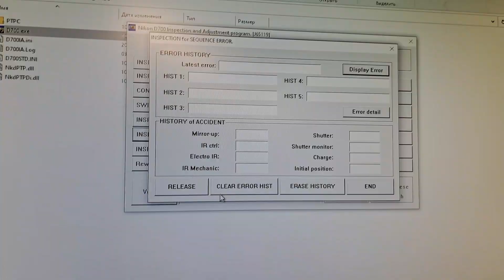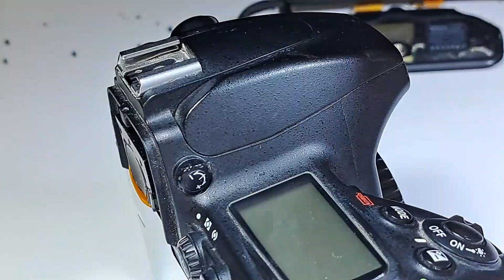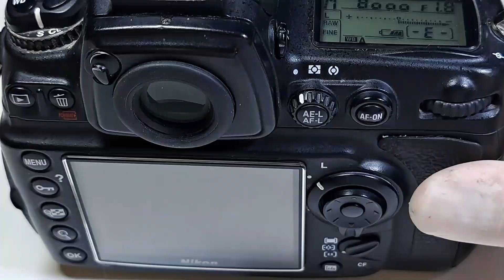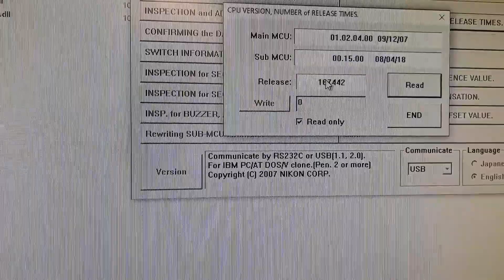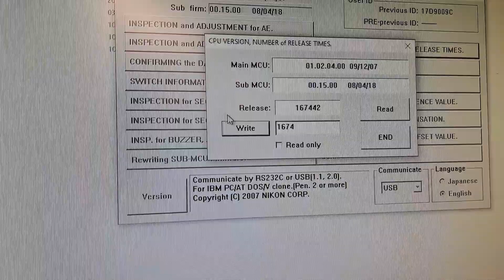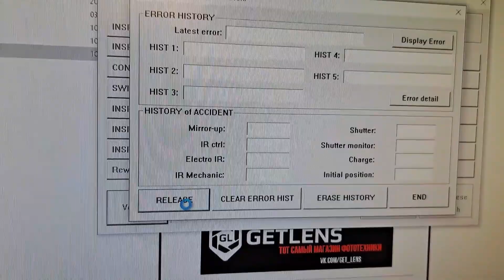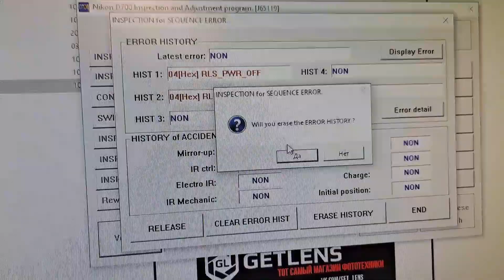d700 разрыв шторки на 167т.к